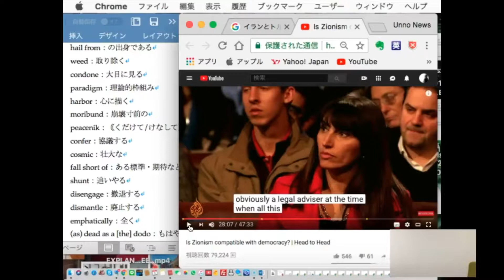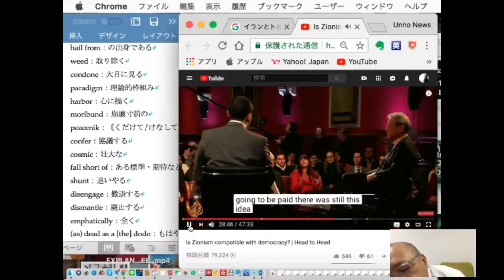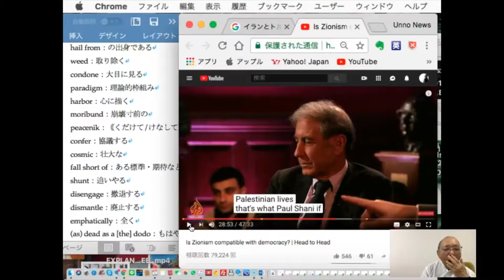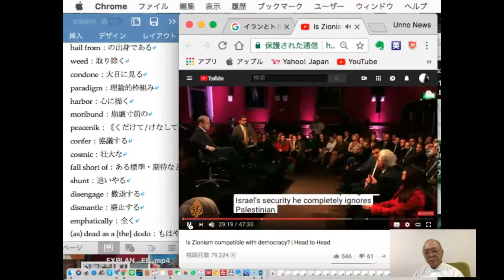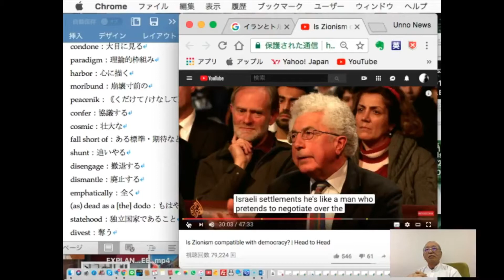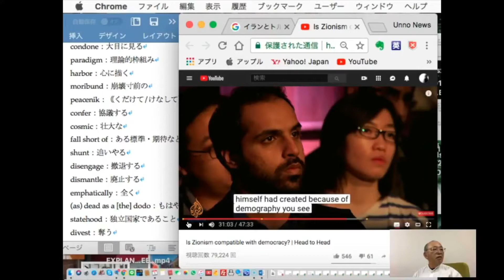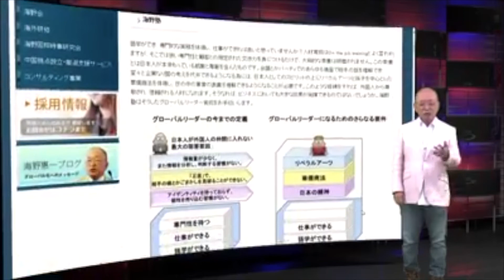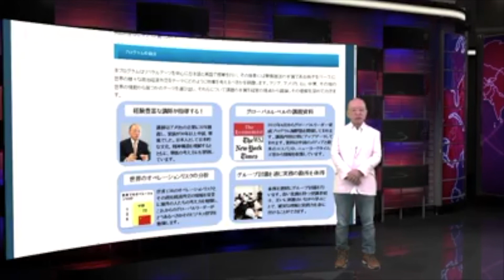UNN 20190905 大橋講師のイスラエルのシオニズムとはなにかの講義 (海野恵一)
UNN 20190905 大橋講師のイスラエルのシオニズムとはなにかの講義